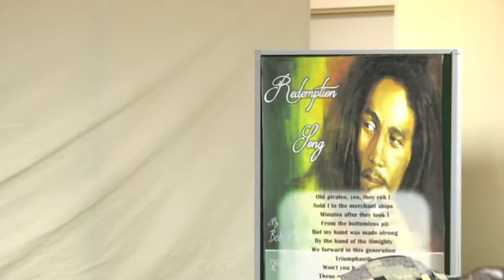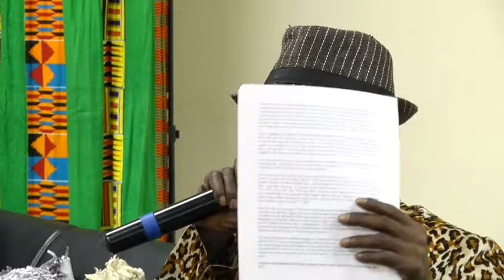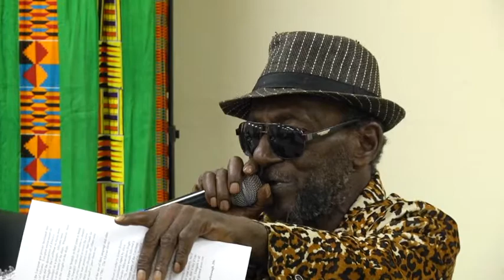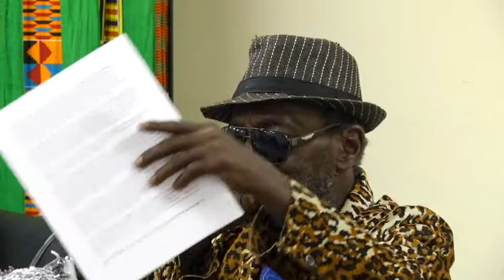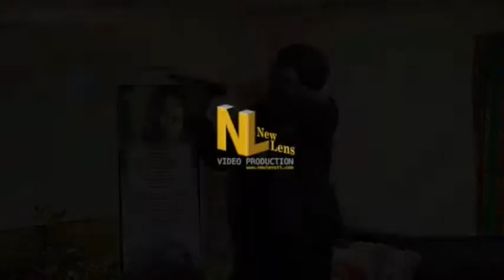EMANCIPATION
The subtitle 'none but ourselves can free our minds' really sums it up, as Emancipation and Heritage; coupled with Independence, is stirring in the air, this panel discussion was fitting.

Four dynamic Tobagonians stir the audience with perspectives known and unknown, on the African's need to liberate themselves mentally. Passions run hot as some of the horrid scenes borne by the enslaved African, at the hands of those who wielded a system that brought them, still enjoyed today, at the expense of the health, the very lives of the African Human Beings

Presenting the cast of the panel; Kamau Akili, Opoku Ware, Heather Gray, and Laureen-Burris Phillip, moderated by Deborah Moore-Miggins